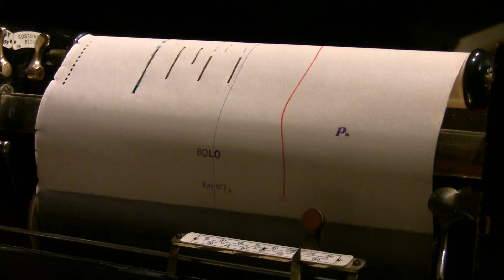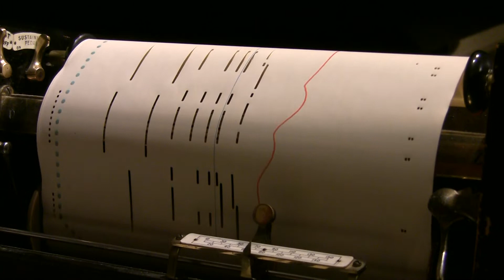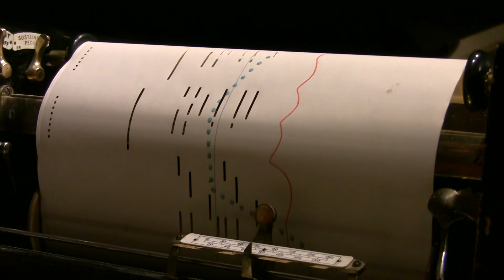Romance, Op. 44 No. 1 - Anton Rubinstein - pianola roll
Anton Rubenstein's 'Romance' from his Soirées à Saint-Petersbourg, played from an Aeolian Themodist piano roll.

These rolls contain the notes arranged from the sheet music, plus some pedal information. This roll also has 'Themodist' accenting ("snakebites") that trigger a mechanism to emphasise the key notes.

These rolls allow the performance you hear to be created entirely by the Pianolist... the dynamics, the tempo and all its variation, and the actual pedalling. The Theme system works remarkably well for this type of late-romantic music. Because Aeolian practice was to cut pedal at half the notated length, more needs to be added than is given by the roll, so here the pedal is entirely added by the pianolist.

The piano is a 1908 Gotha Steck 7'4" Pianola grand. Pianolist Julian Dyer.